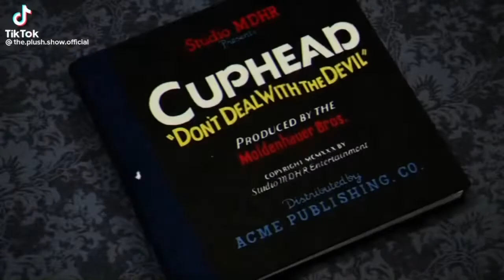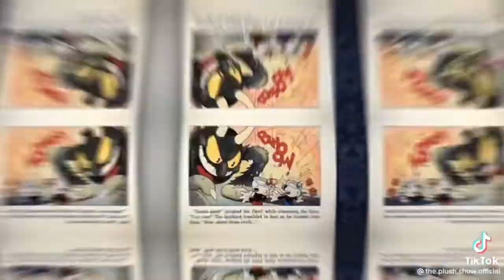All Cuphead’s Infos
Cuphead Don’t Deals with Devil and Cuphead show. Game and Tv Show